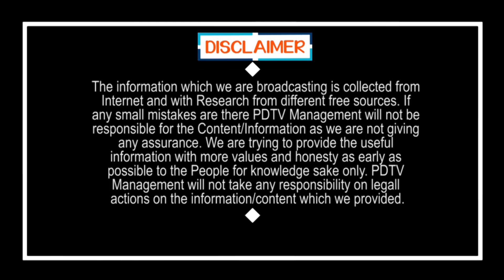Ys Jagan | YSRCP Leaked Video | టీడీపీ కి దిమ్మ తిరిగేలా అసలు వీడియో రిలీజ్ చేసిన వైసీపీ | PDTV News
టీడీపీ కి దిమ్మ తిరిగేలా అసలు వీడియో రిలీజ్ చేసిన వైసీపీ